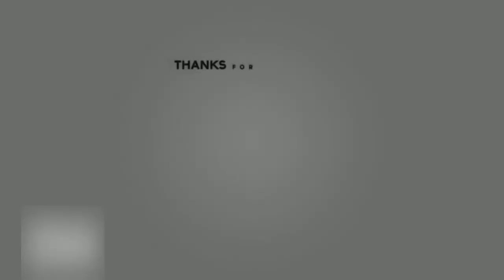The Witcher3 Wild Hunt - Eine alte Liebe neu entflammt- Part33(Full HD)(German)PS4